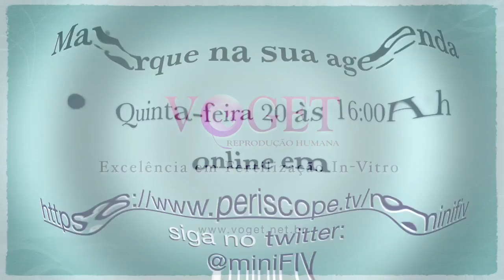Bate Papo Dúvidas de Fertilidade - 20 Janeiro 2016 -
Bate papo com o Dr. Julio Voget, tirando todas suas “Dúvidas de Fertilidade”.

PARTICIPE Nessa Quinta-feira 20 de Janeira de 2016 às 16:00h

O melhor, para ver e participar online, podendo perguntar e opinar: pelo app Periscope seguindo @minifiv

Pelo twitter: seguindo @minifiv, podem ver o vídeo online.

Siga pelo twitter @miniFIV

Esperamos seja um ótimo Bate Papo!!!